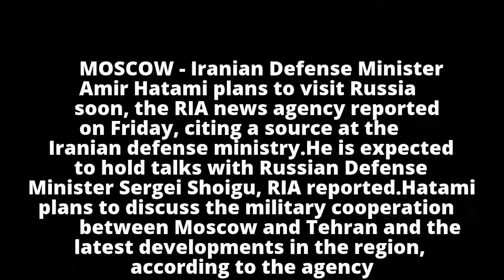Iran's defense minister to visit Russia soon